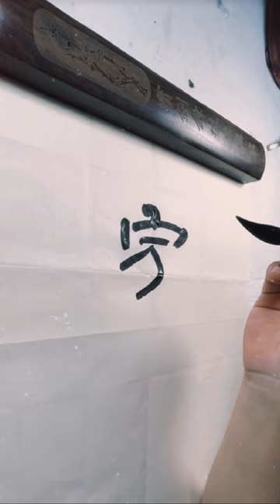4000 Chinese characters clerical style 家 family demo by Picasso Hou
耶和华对挪亚说：“你和你的全家都要进入方舟；因为在这世代中，我见你在我面前是义人。 (创世记7:1 和合本)
The LORD then said to Noah, “Go into the ark, you and your whole family, because I have found you righteous in this generation. (Genesis7:1 NIV)